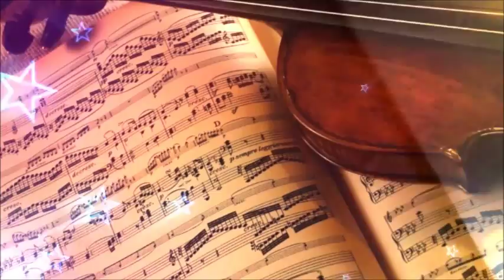Jewel in the palace Dae Jang Geum Sujatha Diyaniya - Apna piano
This video is dedicated to my grand mother for her 83rd birthday. She was huge fan of Dae Jang Geum so I thought of uploading this song which I performed from that drama series.